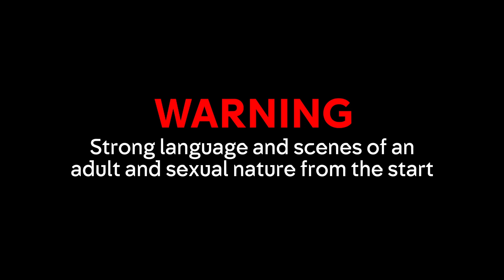TRAILER | Adult Material | New Drama| This October| Channel 4 & All 4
Brand new 4-part drama starring Hayley Squires and Rupert Everett